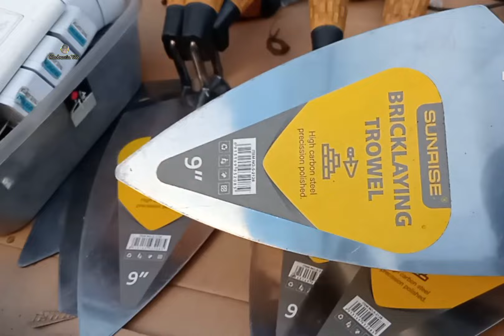Update sa Carmen Planas/Solar light at iba pa...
Laking tipid nyo dito guys,,maraming bagong items,napaka mura,sulit talaga/@Khobuntinvlog606